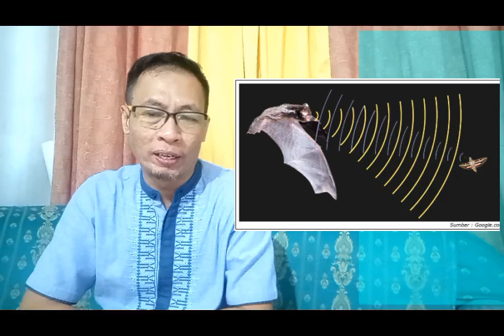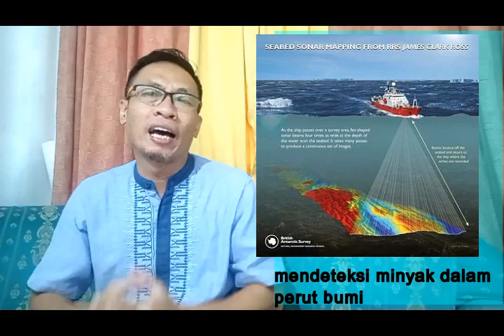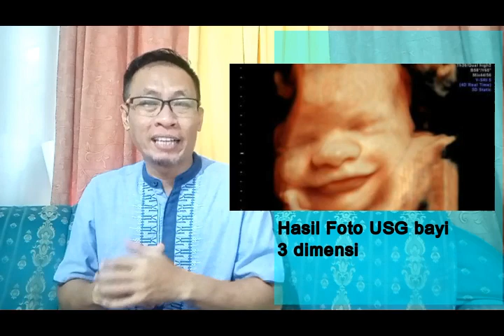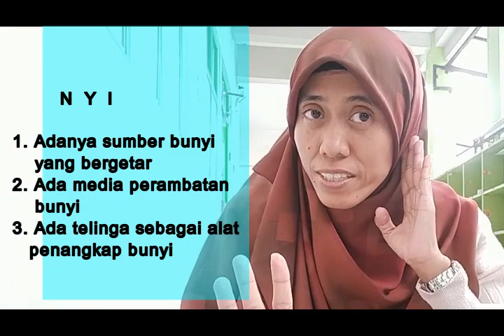Video Pembelajaran SCIENCE Frekuensi Bunyi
Hai kids assalamualaikum, kali ini science kita akan mengidentifikasi apa itu frekuensi dan macam-macam frekuensi berdasarkan indra pendengaran manusia. Serta pada video ini nanti kita akan melihat manfaat yang sangat banyak pada salah satu frekuensi tertentu. Have a nice learning kids.